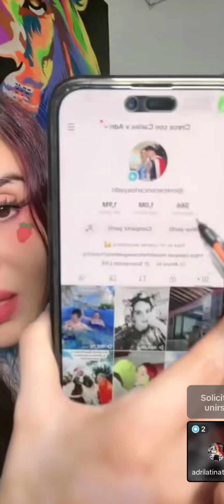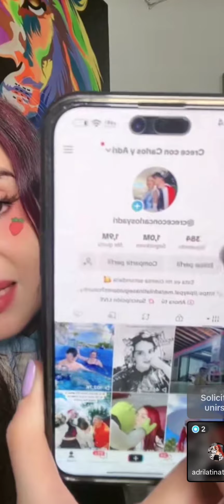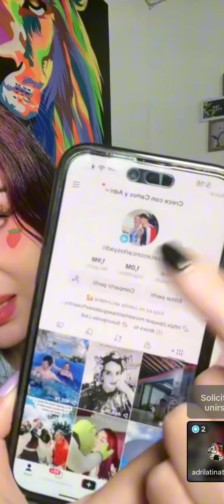los feria Adri en vivo ayudando a mucha gente a crecer con los seguidores ❤️✌️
adrilatinatv amigoshotwheelsl carlosferia isabella salomé los feria ayudando a crecer con. los seguidores a mucha gente